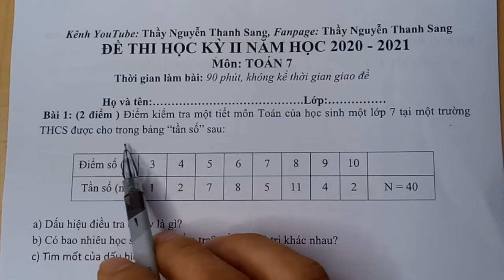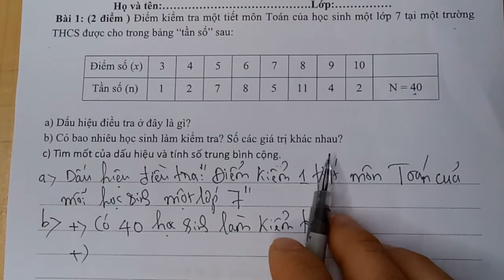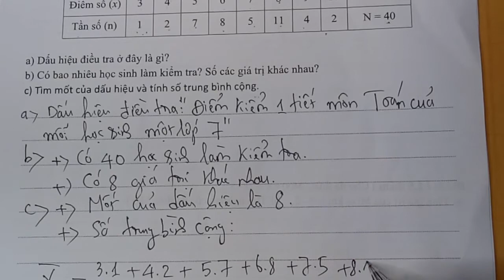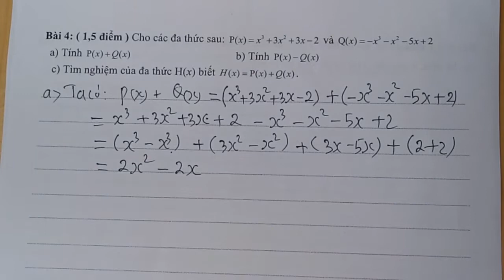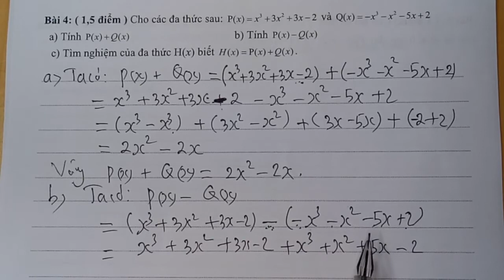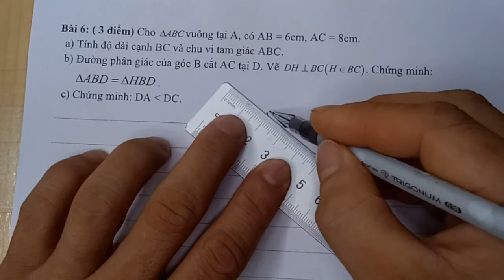Đề Thi Học Kì 2 Toán 7 Năm 2021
Video hướng dẫn giải Đề Thi Học Kì 2 Môn Toán 7